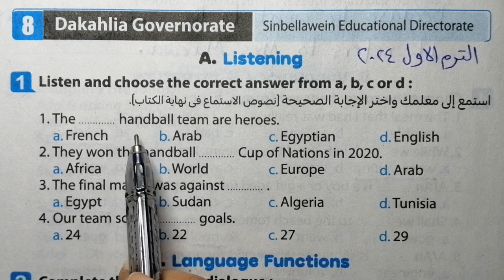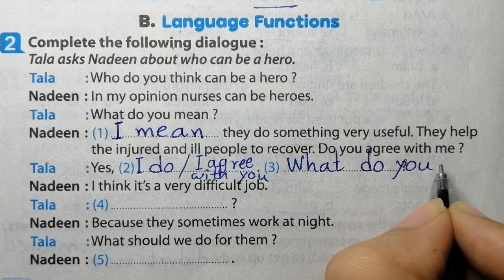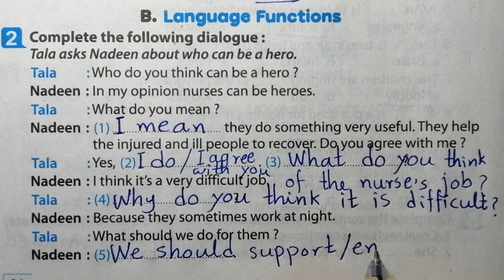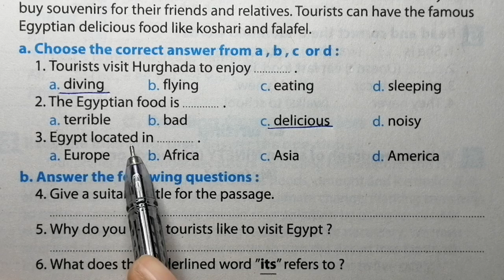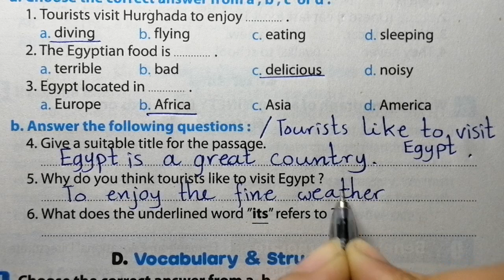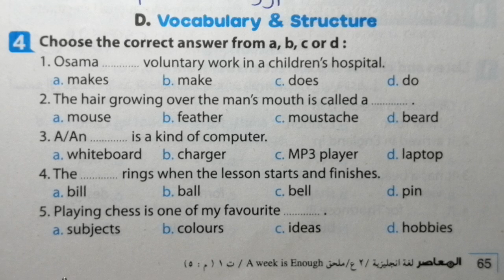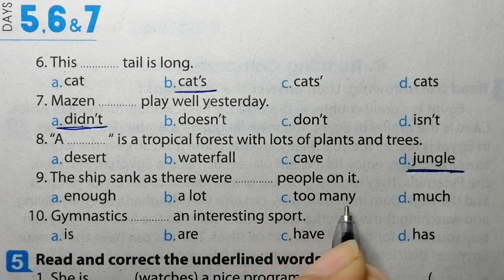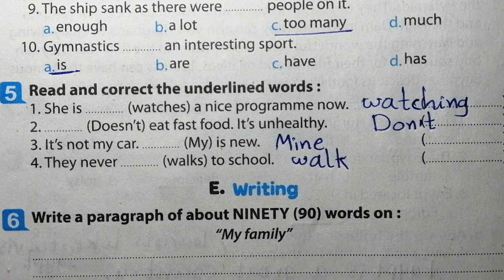انجليزي الصف الثاني الاعدادي حل امتحان محافظة الدقهلية الترم الاول 2024كتاب المعاصرa week is enough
,اجابات المعاصر انجليزي تانية اعدادي,تانية اعدادى انجليزى,شرح انجليزي تانية اعدادي ترم اول ,تانية اعدادي ترم اول انجليزي,حل كتاب a week is enough تانية اعدادي انجليزي,انجليزى تانية اعدادى